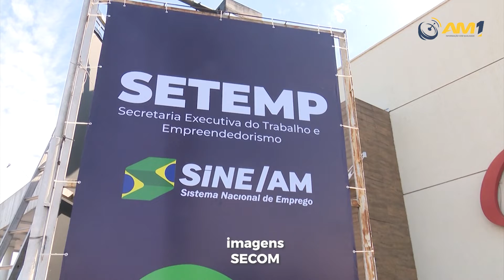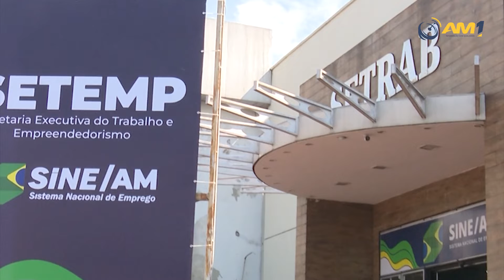Governo do Amazonas anuncia ampliação de serviços do Sine em 2023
Wilson Lima explicou que a proposta é disponibilizar uma unidade móvel em bairros da capital e municípios do interior.